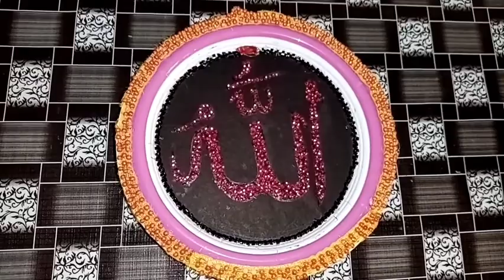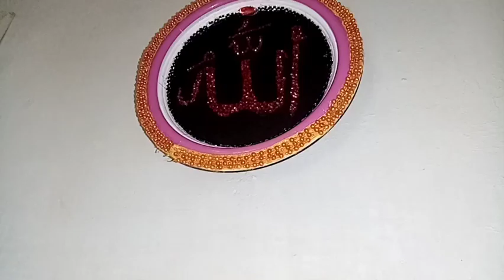Old clock reuse idea💡 /best out of waste/